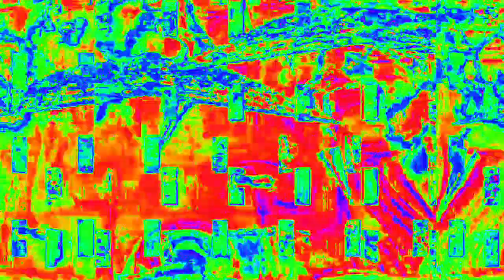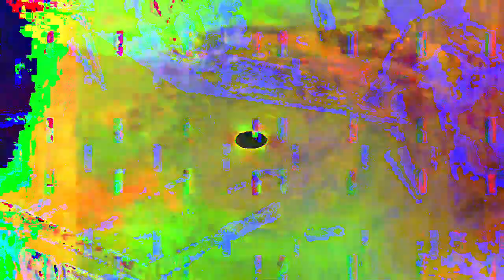[EPILEPSY WARNING] Movie 23 02 14 07h26m46s